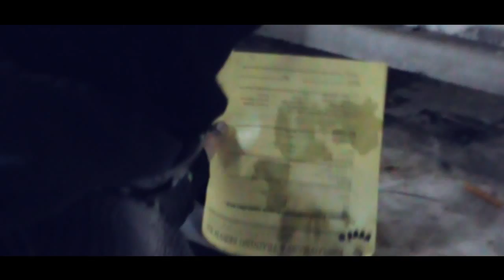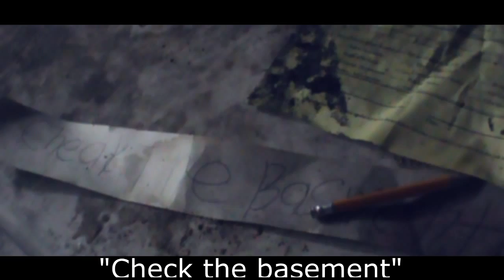Abandon "Part1" (Stpfilms)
100 Subscribes Special! :) i was going to post it up later after a trailer! :DD
Subtitles is on if you can't hear ! :D
A short zombie film , not really good because I barely have actors! :)
but i'll try better next time! :D

I forgot to do credits at the end so here it is! :)
Credits
Director/Producer: Preston Mason
Actors: Jr Mason, Seth Harper, Trevor Mason, Stewart Harper
Zombies, Jonothan Harper, Jr Mason(Sometimes) Kane Flett
Seth Harper (Sometimes) Trevor Mason (Sometimes)